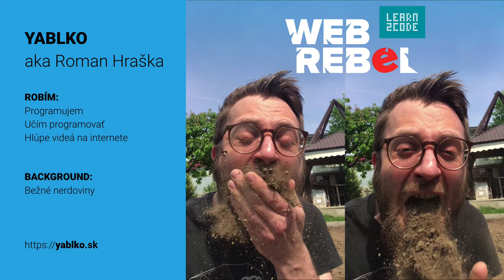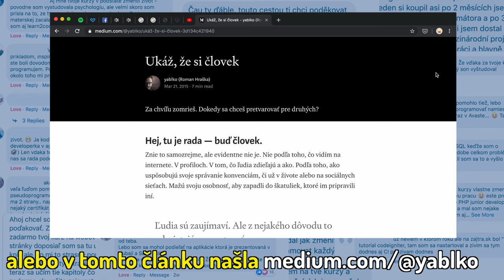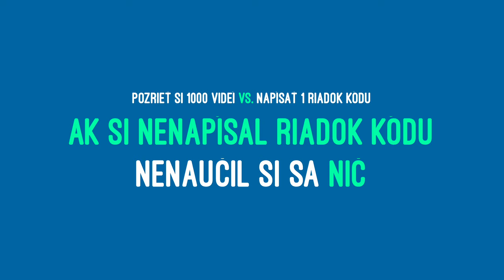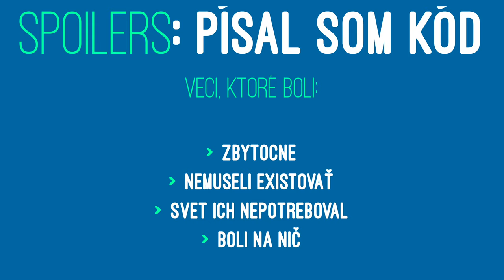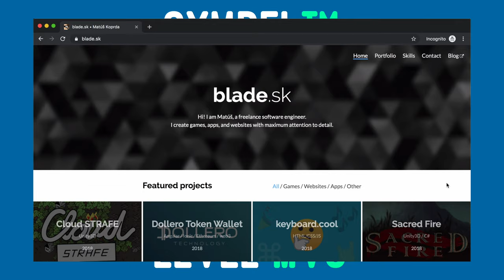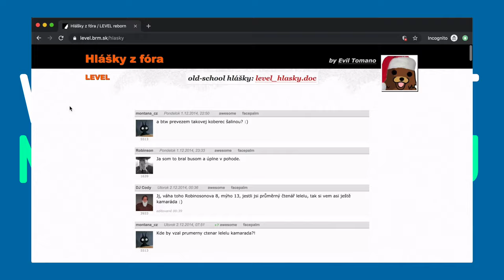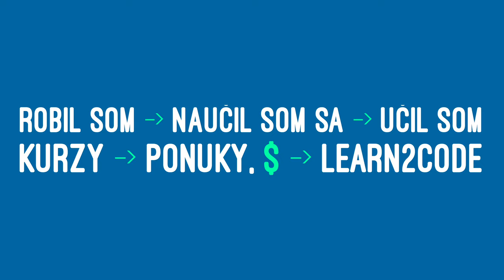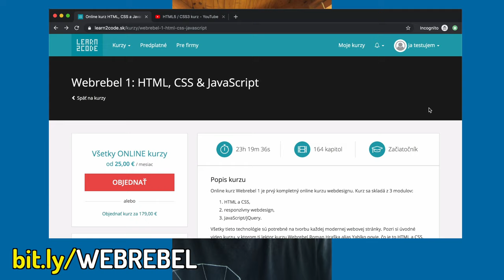Ako sa naučiť programovať (a tiež všetko ostatné)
dá sa naučiť programovať? dá. naopak, ako si myslíš. čo potrebuješ? písať kód. poviem ti, ako som sa naučil ja. nové video "AKO ZÍSKAŤ JOB V IT" NOVÝ KANÁL o programovaní art od